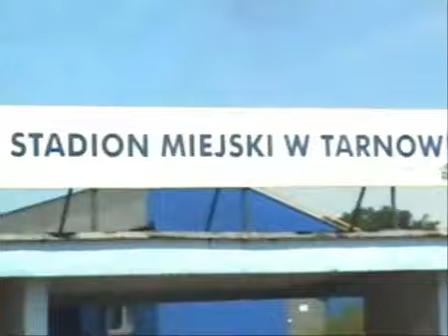Unia tarnow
hip-hop polish